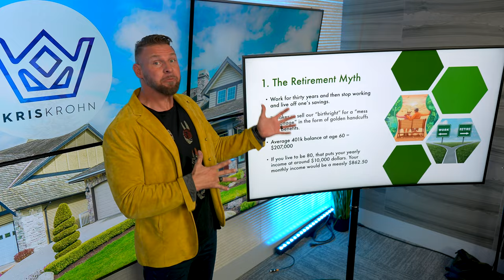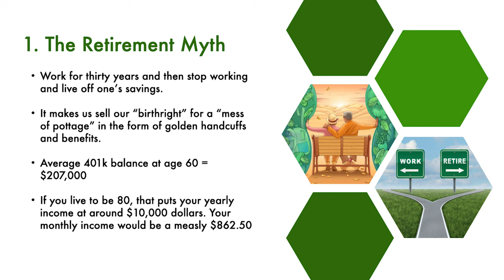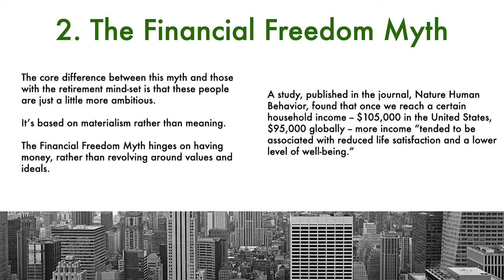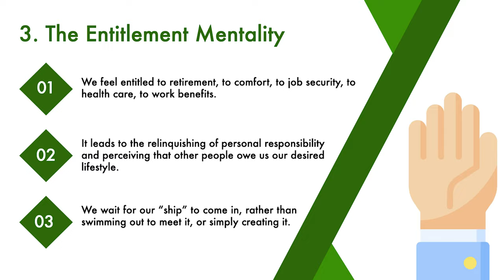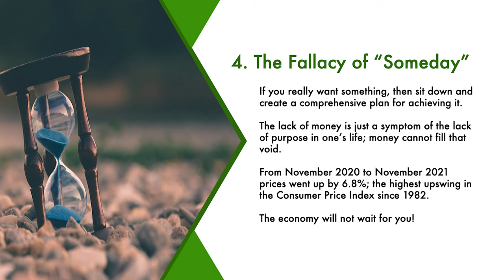Myths and Fallacies that Limit Financial Liberation